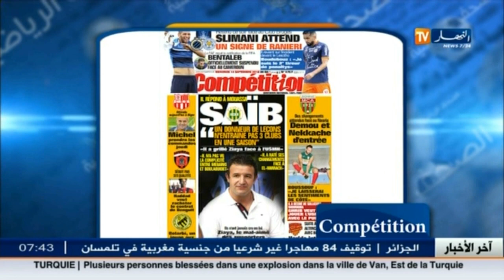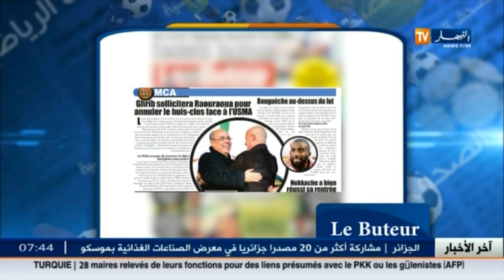الأخبار الرياضية : جولة في معرض الصحف الرياضية ليوم 14 سبتمبر 2016